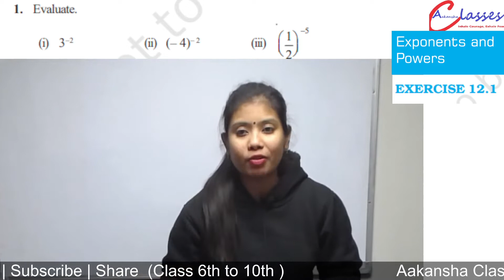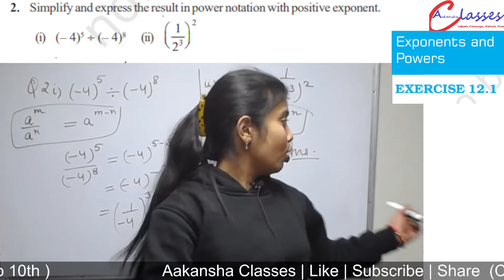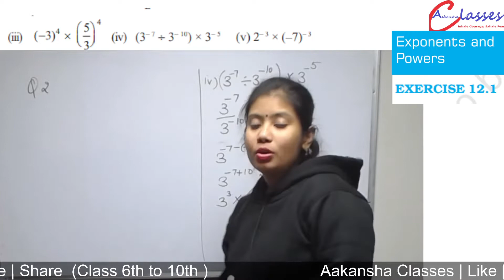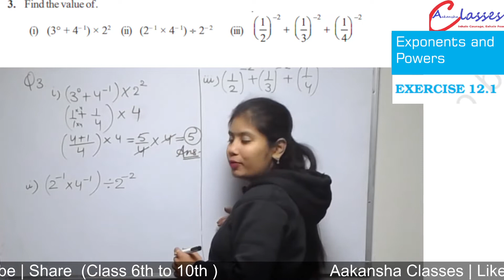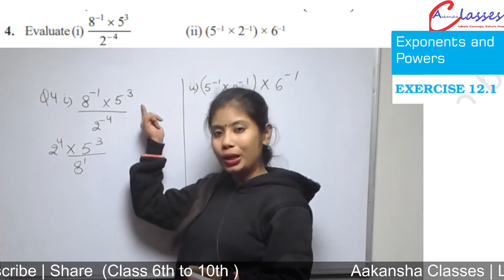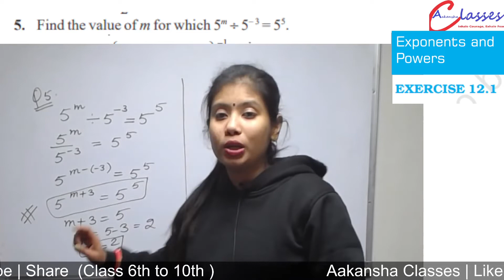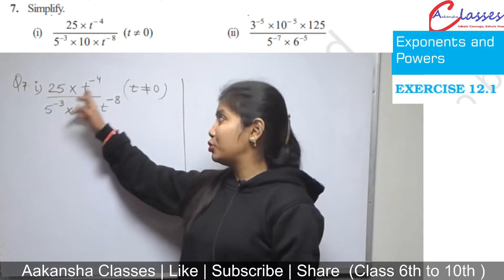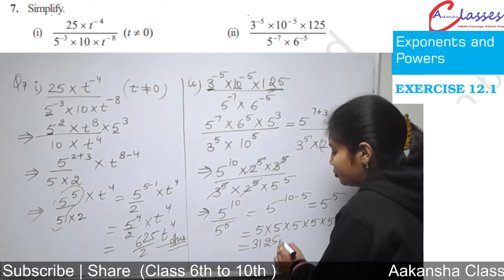Exponents and Powers - Exercise 12.1 | Class 8 | Chapter -12 | CBSE | NCERT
In this video i am going to discuss questions based on laws of exponents.

What are the laws of exponents and powers?
Laws of Exponents. When multiplying like bases, keep the base the same and add the exponents. When raising a base with a power to another power, keep the base the same and multiply the exponents. When dividing like bases, keep the base the same and subtract the denominator exponent from the numerator exponent.

Why are exponents called powers?
Exponents are often called powers or indices. In simple terms, power is an expression that represents repeated multiplication of the same number whereas exponent is refers to a quantity that represents the power to which the number is raised.

What is the zero exponent rule?
Zero Exponent Rule: a0 = 1, a not equal to 0. The expression 00 is indeterminate, or undefined. In the following example, when we apply the product rule for exponents, we end up with an exponent of zero.

FACTS THAT MATTER
•   A number is said to be in the standard Form, if it is expressed as the product of a number between 1 and 10 and the integral power of 10. Very small numbers can be expressed in standard form using negative exponents.